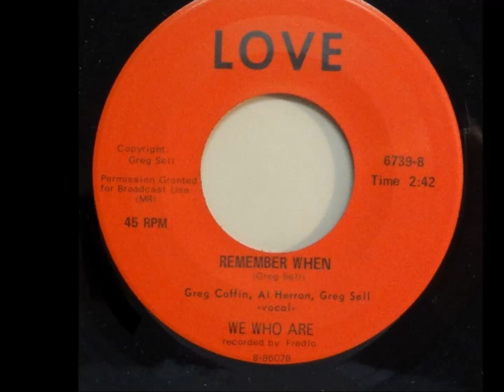We Who Are - Remember When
Label: Love (6739)
Last Trip / Remember When
(both written by Greg Sell)